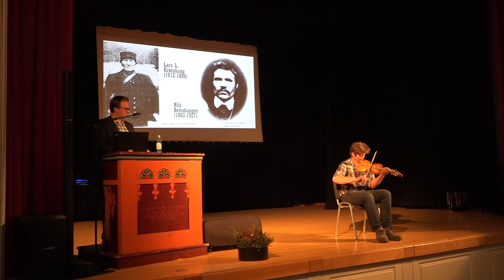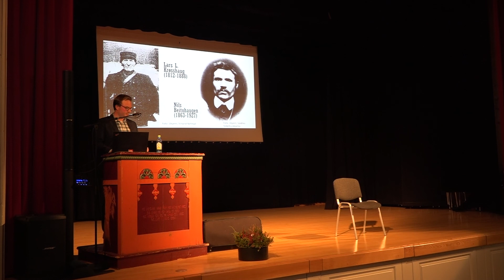Krøsshaugen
Jørgen Andrisson Kvam spelar låtten i form etter Jan Beitohaugen Granli